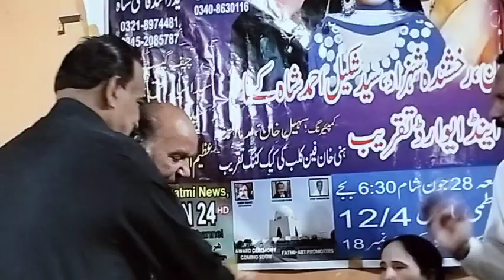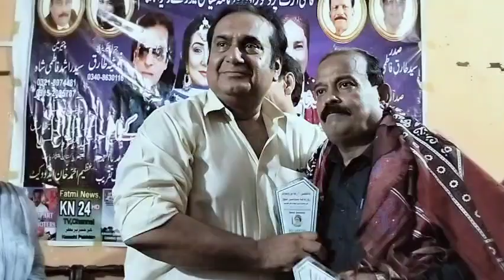Fatmi Art Promoter from being done karachi And artists of Hyderabad award 2024distribution